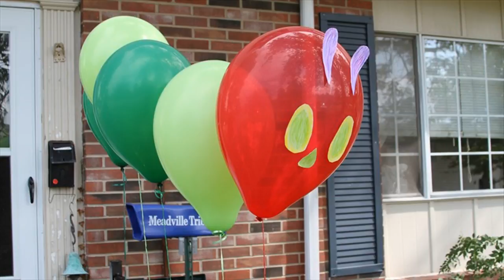Awesome Balloon Decorations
Looking for a great balloon decoration idea for your next party? Check out these awesome balloon decorations, which would add style, color ...In this new collection of 22 Awesome DIY Balloons Decorations, you are going to see quite a lot of impressively creative ideas that can fill you with inspiration ...Find and save ideas about Balloon Decorations on Pinterest, the worldFind and save ideas about Balloon Decorations on Pinterest, the world's catalogue of ... 25+ Amazing Things You Didn't Know You Could Do With Balloons.Looking for a fun and cheap way to decorate your next party? Check out these awesome 12 DIY balloon decorating ideas! shapes and sizes, but have never seen such awesome balloons before. ... Balloon-Dipped Mason Jars: This has become a go-to decor basic ...Like to decorate with balloons? Here are 50 DIY balloon decorating ideas that you can use any party or special occasion. Check out the complete list here.Here we have tons of awesome balloon decorations, which would add more style, color and flair to any special event from weddings, baby showers to birthday ..